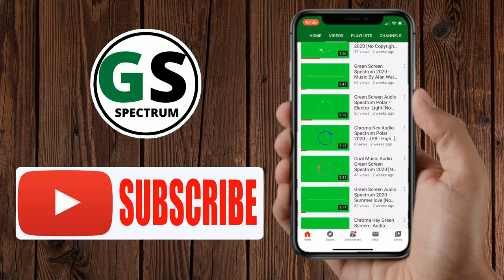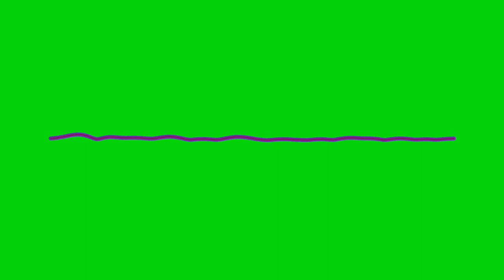Chroma Key Green Screen 2020 HD Lost Sky [No Copyright Music]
Hi